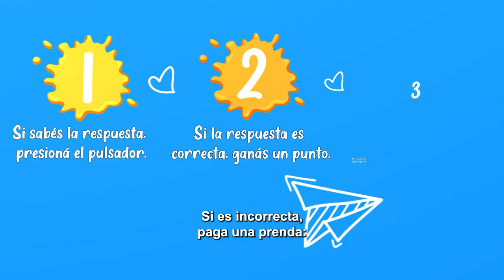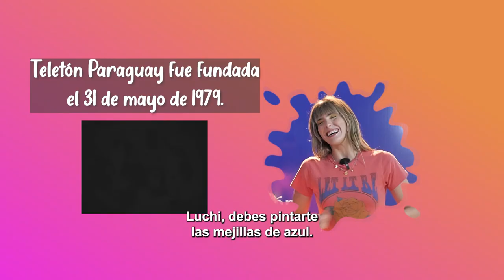Pintaditos 2024 con Pope Spinzi y Luchi García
VUEEEELVEEEEEEE UNA EDICIÓN MÁS DE PINTADITOS 🎨👨🏻‍🎨👩🏻‍🎨

En una nueva edición nos acompaña @pope y @luchi y vamos a conocer, quien sabe más de Teletón 👇🏻

Quédate en el video para conocer al ganador 👀